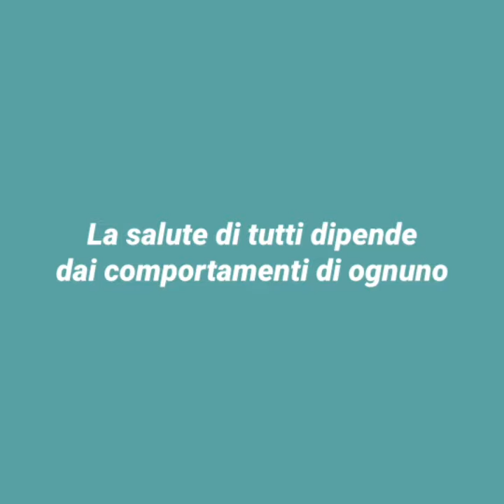La pausasicura Gedap - 5 regole da seguire per un coffeebreak sicuro!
La salute di tutti dipende dai comportamenti di ognuno

Durante l'emergenza Covid-19 siamo sempre rimasti operativi e abbiamo mantenuto un alto standard di sicurezza per la tua pausa.
Continueremo a prenderci cura del tuo coffeebreak al distributore automatico, garantendovi, come sempre, un servizio sicuro!